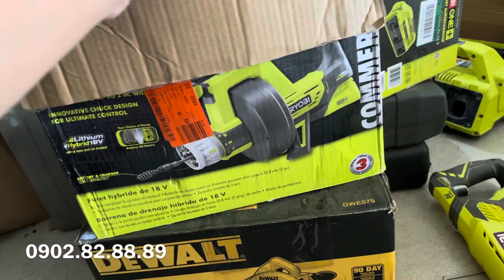Máy thông cống pin ryobi giá 2tr500